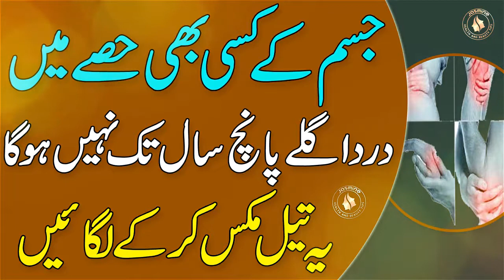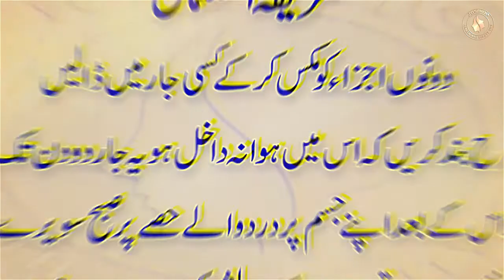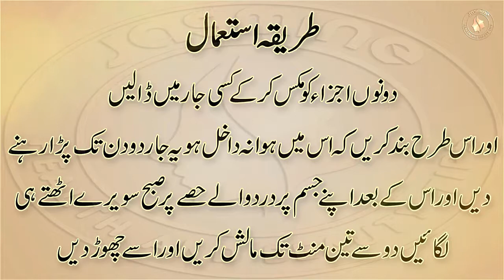Pain Relief Natural Oil By Jasmine | Neck Pain Relief | Hip Pain | Foot Pain | Health Tips